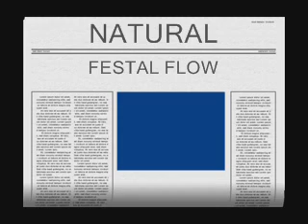NATURAL- Festal Flow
i had fun recording this one, like... POW. lol.
be good and do some...